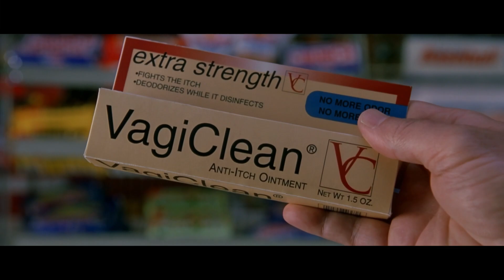La Classe Macronienne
Il me bagarre. Macron acteur multifacette, rêve de castagne, mandales etc...